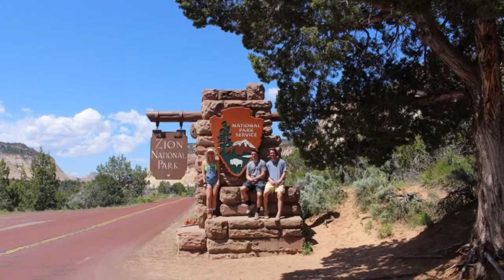SUMMER TRIP 2019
Meg and I went home with Cannon to Arizona and it was cool